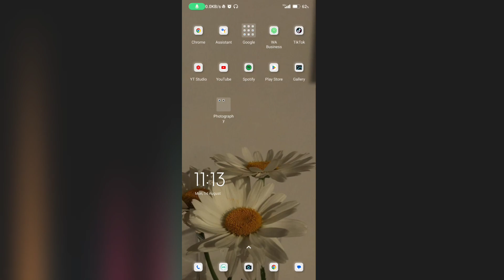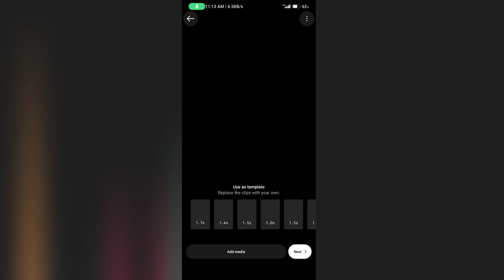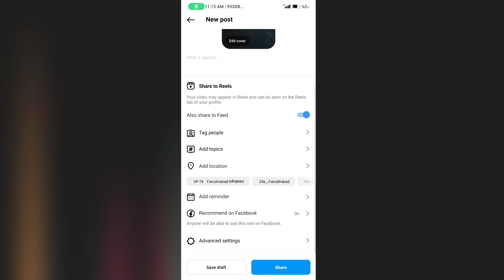dhivya sri 2023 so far trend | 2023 so far viral reel editing | instagram trending reels editing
dhivya sri 2023 so far trend | 2023 so far viral reel editing | dhivya sri 2023 so far reel tutorial

Instagram Music Page 🔗 -

IGNORE TAGS -:

2023 so far trend reel editing
2023 so far trend reel tutorial
dhivya sri 2023 so far trend
instagram reels tutorial
instagram reels
instagram reels editing
viral reel
instagram reels
instagram algorithm
new trending instagram reels video editing
instagram trend roast
instagram new trend
instagram trends 2023instagram trends today